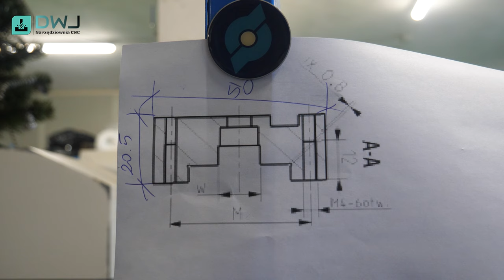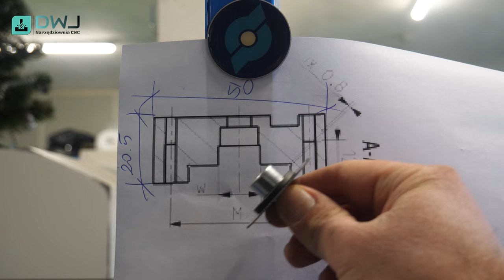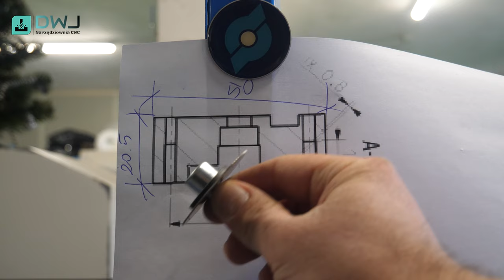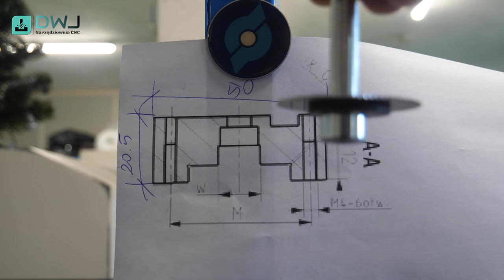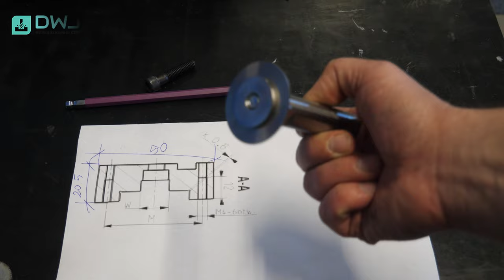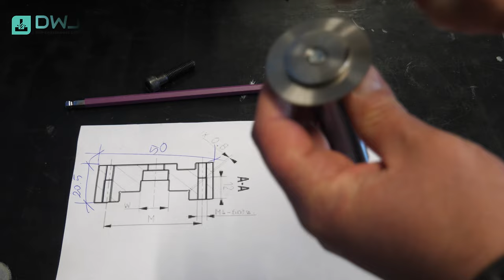Jak prawidłowo zamocować frez piłkowy? Film z obróbki! [Operator CNC 2.0 #111]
Zapraszam do oglądania odcinka, w którym dowiesz się jak prawidłowo i ekonomicznie zamocować frez piłkowy!

Pozdrooo!